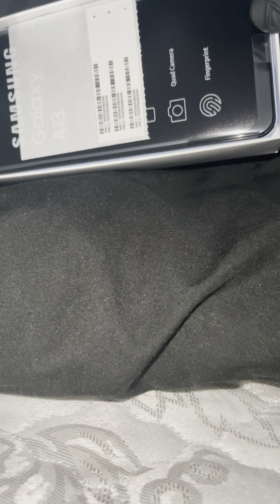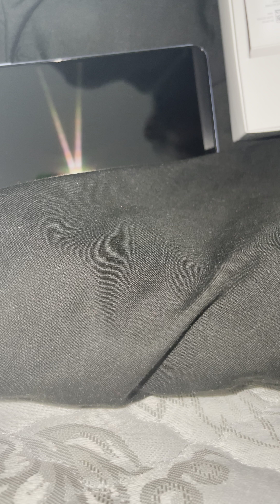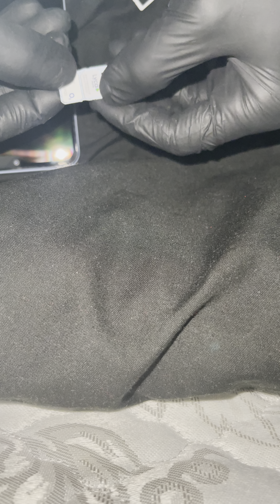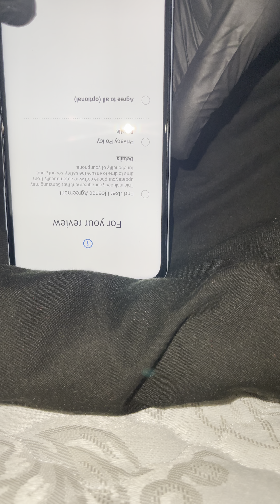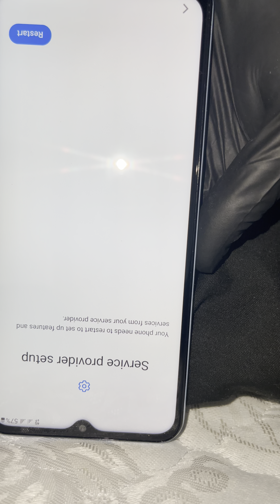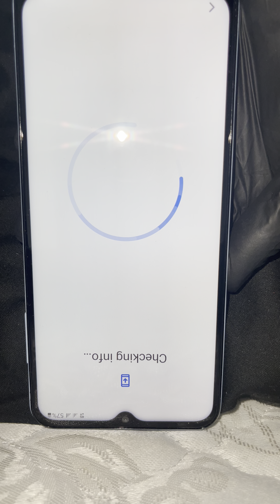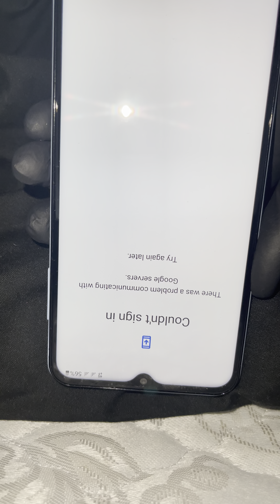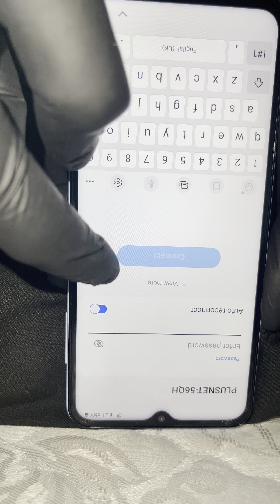opening of samsung galaxy A13